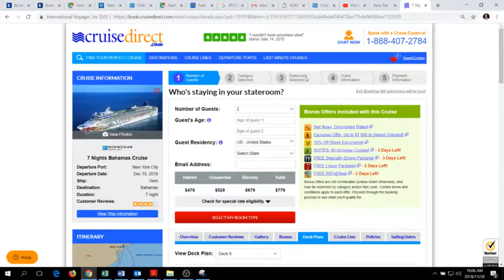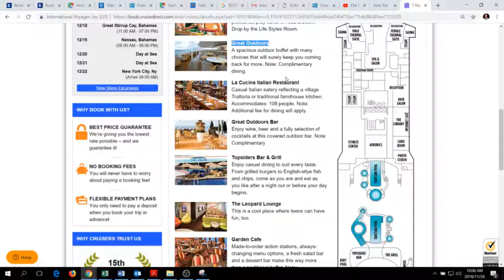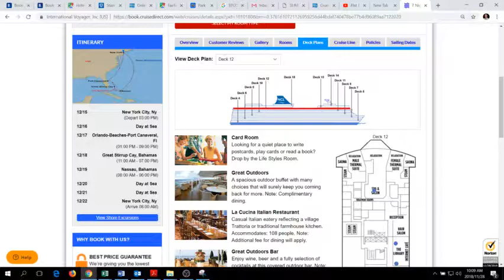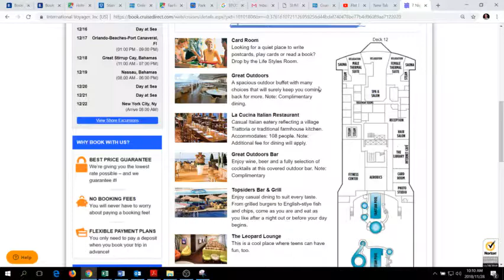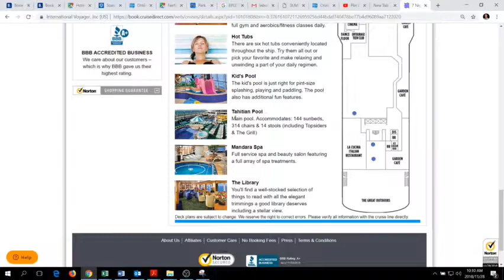Norwegian Gem Deck 8 to 12